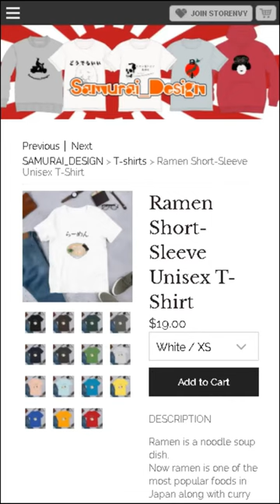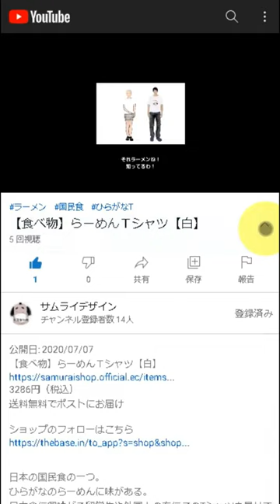Ramen Sweatshirt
DESCRIPTION

Ramen is a noodle soup dish.
Now ramen is one of the most popular foods in Japan along with curry and rice.
There are various kinds of ramen depending
on how the soup is made and the thickness of the noodles and the flavorings.
There are also regional varieties of ramen.

• 8.0 oz., 50/50 cotton/polyester
• Pre-shrunk
• Classic fit
• 1x1 athletic rib knit collar, cuffs and waistband, with spandex